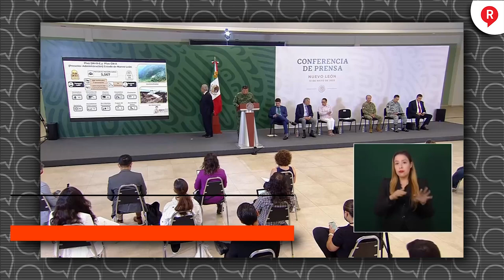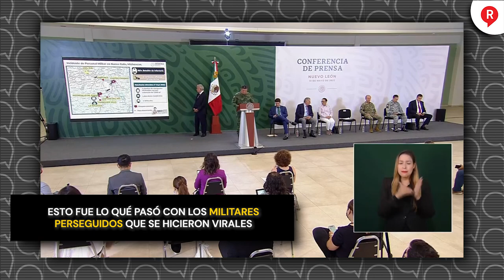Esto fue lo qué pasó con los militares perseguidos que se hicieron virales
Video El secretario de la Defensa, Luis Cresencio Sandoval presentó un informe sobre lo ocurrido en Tumbiscatío, Michoacán, luego de la difusión de un video donde supuestamente un vehículo con civiles persigue a militares 👇👇👇